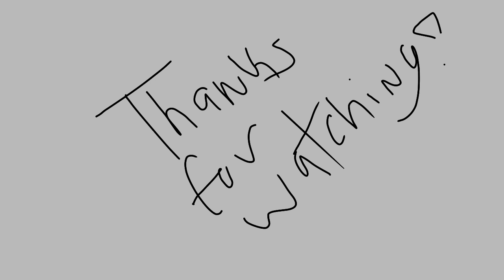Wholesome Parrots Dancing Animation Meme